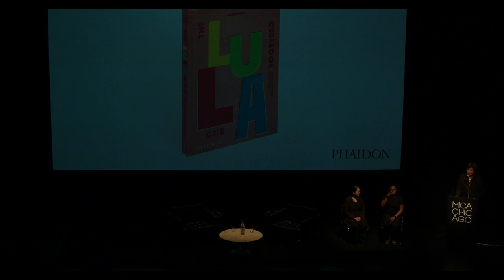Talk: Jason Hammel on The Lula Cafe Cookbook